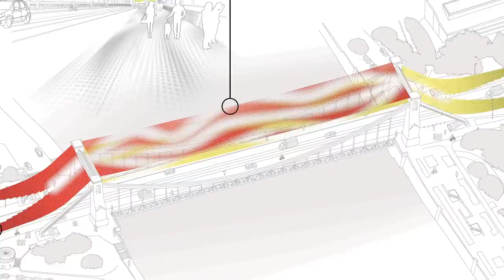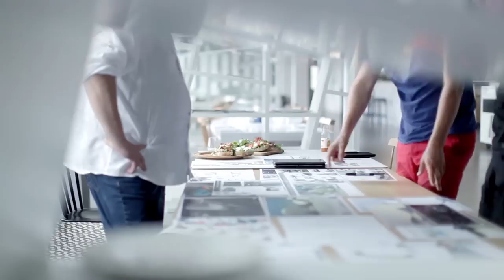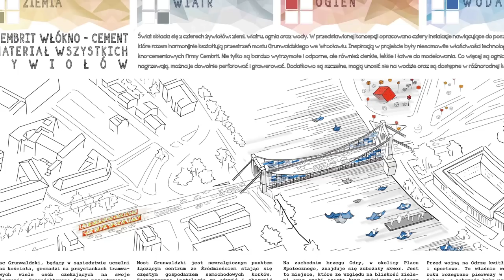Cembrit BOLD 2014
Prezentujemy podsumowanie pierwszej edycji konkursu dla architektów w jakiej głównym zadaniem było zagospodarowanie przestrzeni Mostu Grunwaldzkiego we Wrocławiu z użyciem włókno-cementu.

We present a summary of the first edition of the competition for architects in which the main task was to use of space around Grunwald bridge in Wroclaw with fiber-cement material.